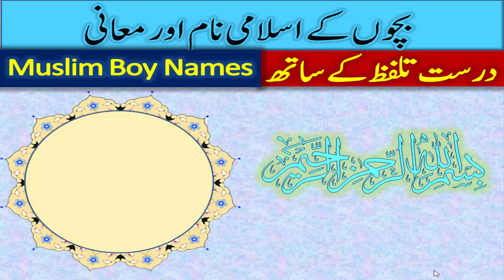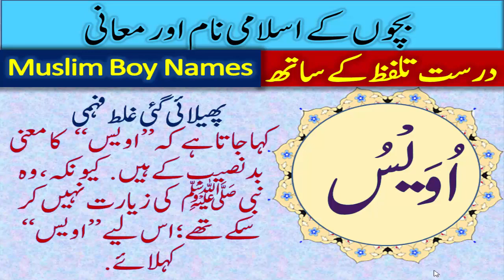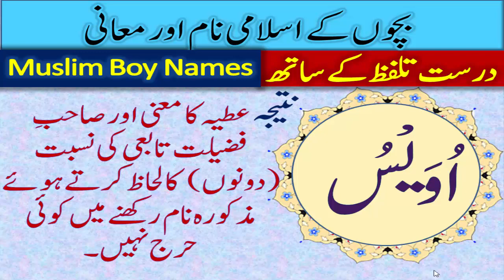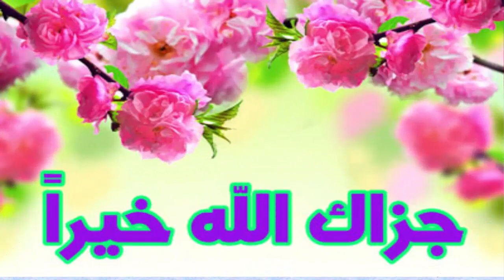Awais name meaning in urdu | Owais Name for Muslim Boys | Bachon ke islamic name in Urdu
Rehan name meaning in Urdu | Muslim Baby Boy Names with Meaning | Popular Islami naam ladkon ke

Muslim baby names unique | Baby names for boys Muslim | Ladkon ke islami naam ki list لڑکوں کے نام

Baby boy names list | Ladkon ke islami naam aur unke mane urdu main | لڑکوں کے اسلامی نام اور معنی

Baby boy names | ladkon ke islami naam aur unke mane | Islamic names for boys starting with R